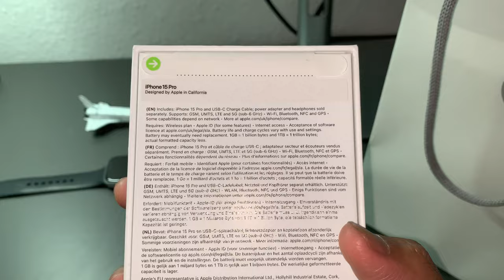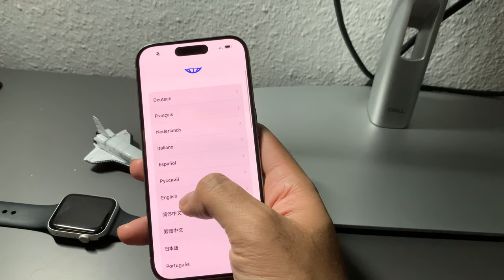Buying IPhone 15 pro natural titanium from Apple store Berlin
First ever vlog, shot on IPhone XS